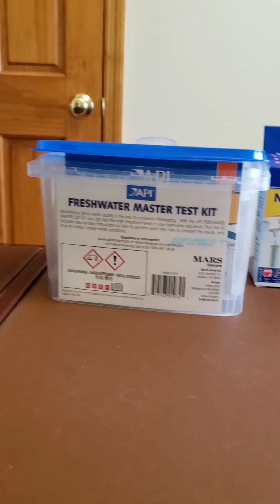Corgi Contemplates New Career * Meet Stabby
Just a day in the life!

Meet my betta fish!